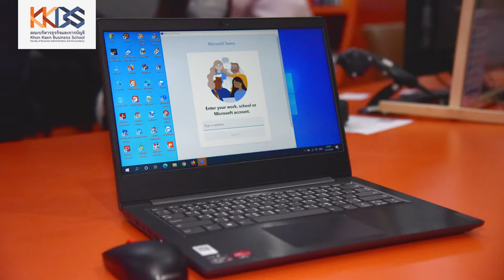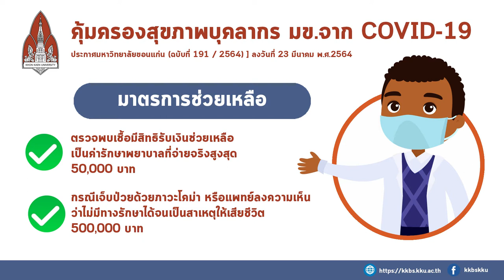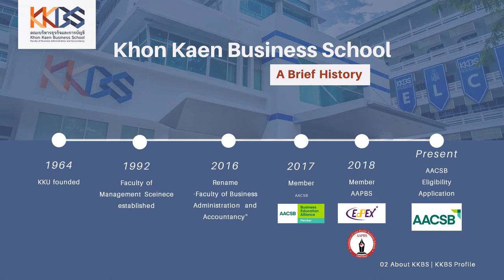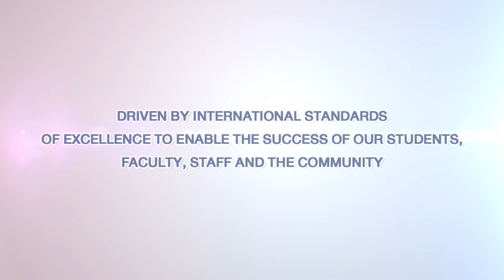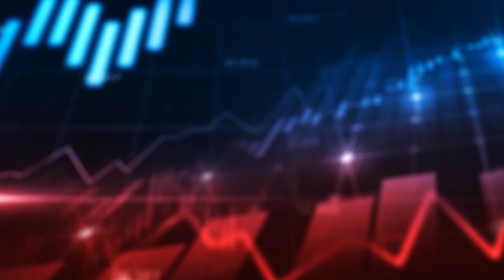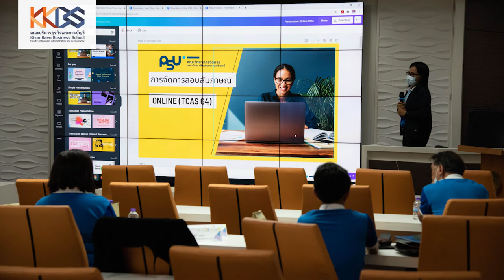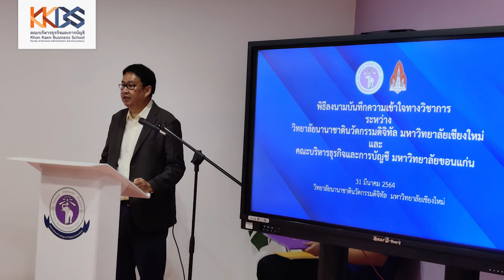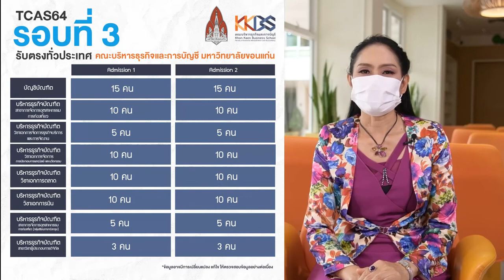รายการ Dean's Talk by KKBS's Dean EP.23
คณะบริหารธุรกิจและการบัญชี มหาวิทยาลัยขอนแก่น  ขอเป็นหนึ่งในกำลังใจให้กับเจ้าหน้าที่แนวหน้า คุณหมอ พยาบาล บุคลากรทางการแพทย์ และอาสาสมัคร ที่เกี่ยวข้องทุกท่านในการปฏิบัติงานสู้กับ COVID-19 และพี่น้องประชาชนทุกท่านที่ได้รับผลกระทบจากการแพร่ระบาด พร้อมติดตามรายละเอียดมาตรการการรับมือสถานการณ์และข่าวสารที่เกิดขึ้นตลอดเดือนกับ รศ.ดร.เพ็ญศรี เจริญวานิช คณบดีคณะบริหารธุรกิจและการบัญชี มหาวิทยาลัยขอนแก่น  ในรายการ Dean's Talk by KKBS's Dean EP.23  ประจำเดือนเมษายน 2564
ขอเป็นร่วมหนึ่งเป็นกำลังใจให้กับเจ้าหน้าที่แนวหน้าสาธารณสุขและพี่น้องประชาชนทุกท่านที่ได้รับผลกระทบจากการแพร่ระบาด (02:51)
มาตรการรับมือโควิด-19ของคณะฯ  (04:11)
21 เมษายน วันคล้ายวันสถาปนาคณะบริหารธุรกิจและการบัญชี มหาวิทยาลัยขอนแก่น (08:07)
การประชุมเครือข่ายสถาบันการศึกษาแห่งภูมิภาคด้านบริหารธุรกิจ (Thailand Regional Business Schools Network: TRBS Net) (14:44)
มลงนามความร่วมมือกับ วิทยาลัยนานาชาตินวัตกรรมดิจิทัล (19:26)
ขอแสดงความยินดีกับผู้ผ่านการคัดเลือก มีสิทธิ์สอบสัมภาษณ์ โควตาภาคตะวันออกเฉียงเหนือ ปีการศึกษา 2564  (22:14)
การรับเข้าปริญญาตรีรอบ TCAS รอบที่ 3 (24:08)

อยากเรียนบริหารธุรกิจ อยากเรียนการบัญชี เตรียมตัวไว้เลย ติดตามข่าวสารได้ที่ กด Follows ด้วยนะคะ